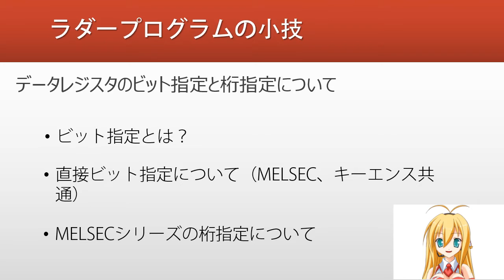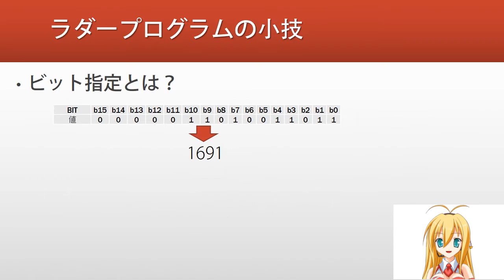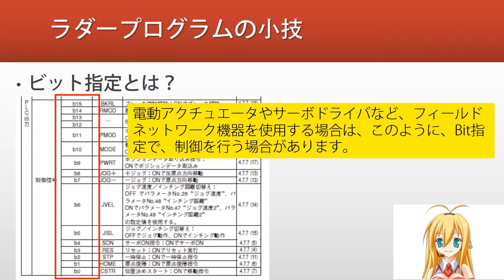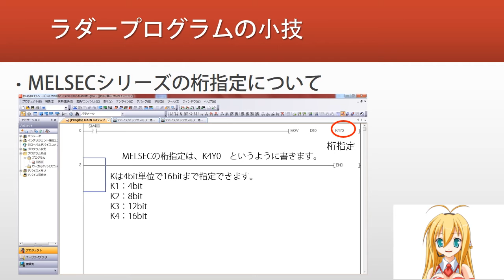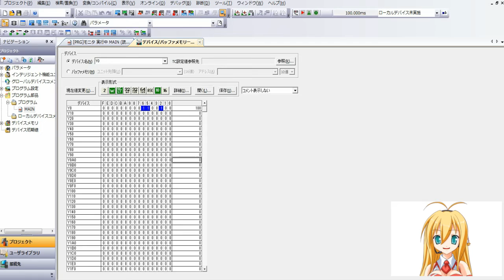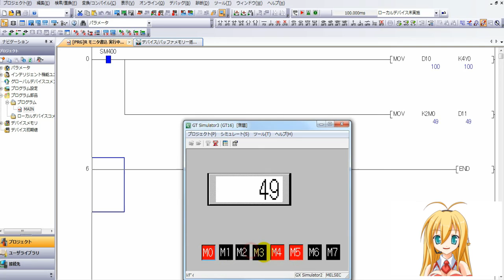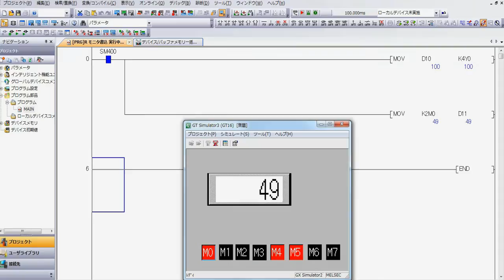【PLC・シーケンス制御講座】ラダープログラムの基礎ー3【弦巻マキ】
弦巻マキが開設する、Chikarazoe初心者のためのPLC・シーケンス講座は、今回は、「データレジスタのBit指定」です。
説明ブログでも解説しています。Chikarazoe～初心者のPLC・シーケンス制御入門～
弦巻マキが解説します！
イラストは　おむ烈さんよりおかりしました。

【PLC · Sequence Control Course】 Let's make slot game 1 【Tsurumaki Maki】
Let's make a slot game for this PLC programming course.
I use MELSEC PLC (Melsec-Q series) and GOT.
Easy to understand for beginners, I am creating with PLC program.